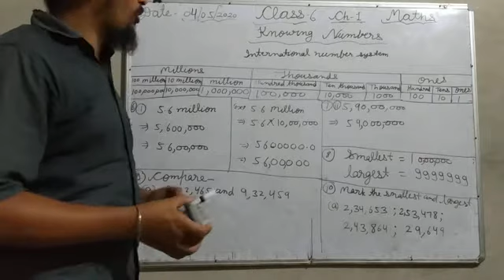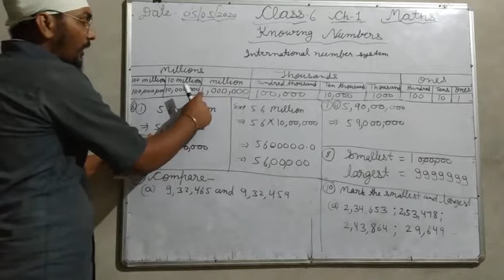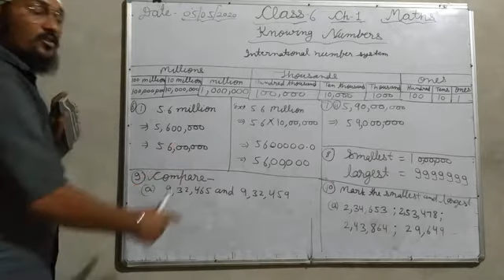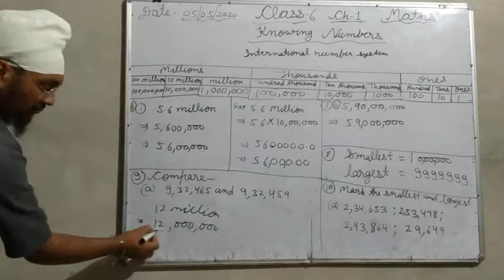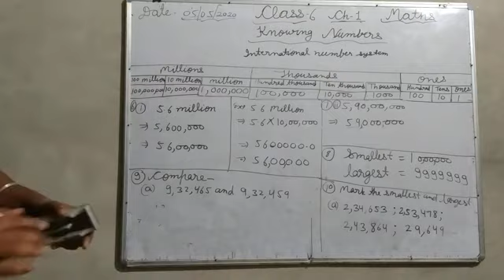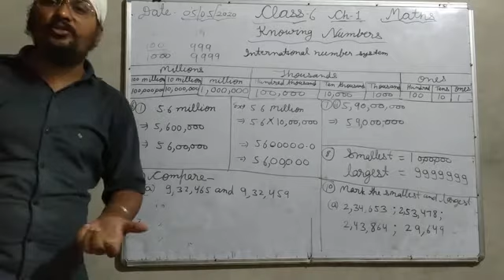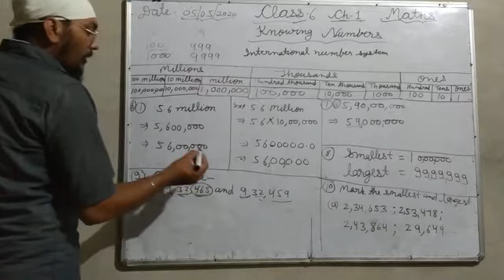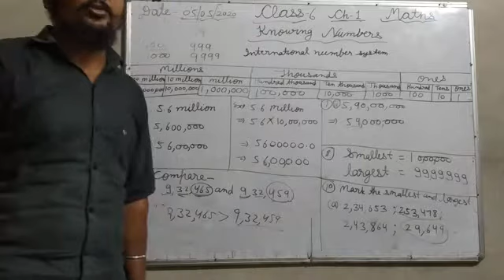Class - 6th (number system) 05/05/2020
Indian and international